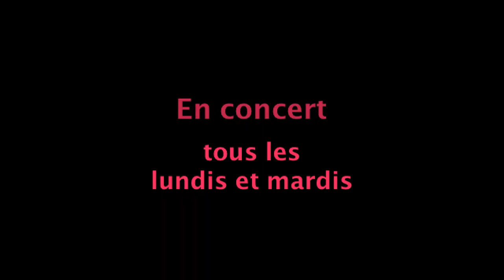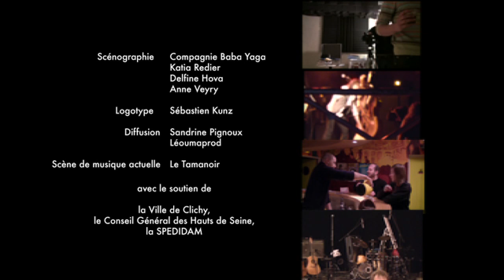Frangelik juin 2010